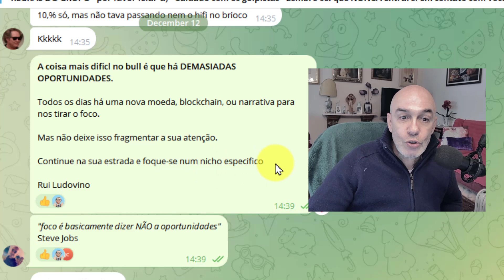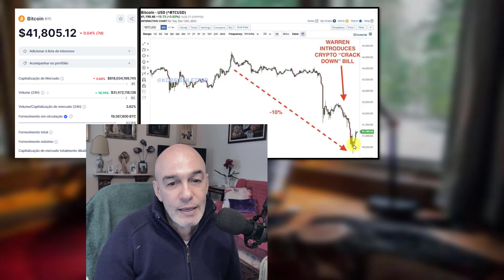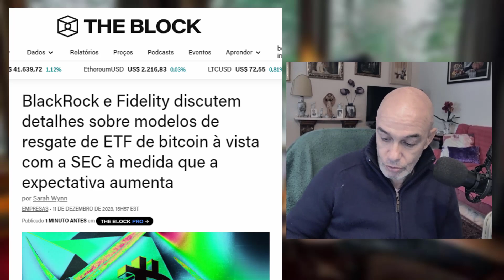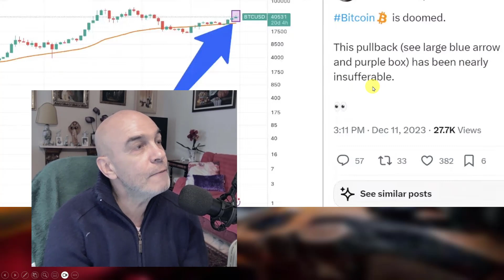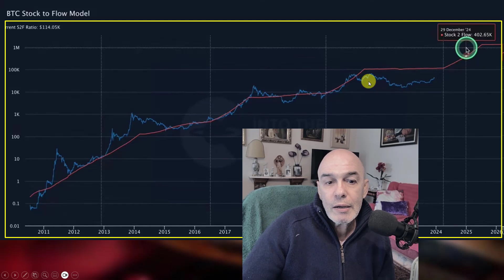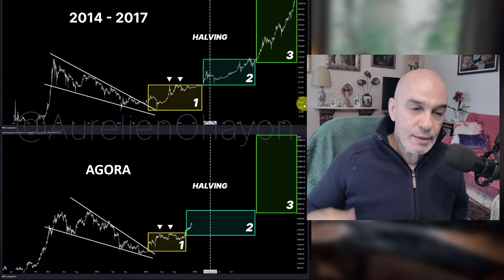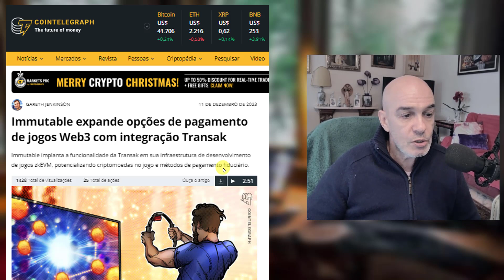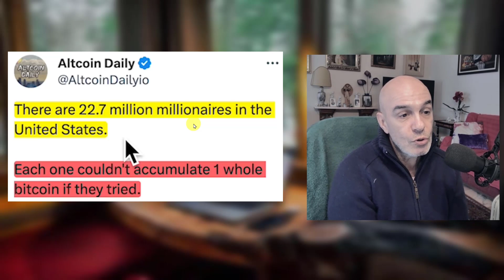Sínal INCRÍVEL de Oportunidade De COMPRA Acionado Por Esta Pessoa